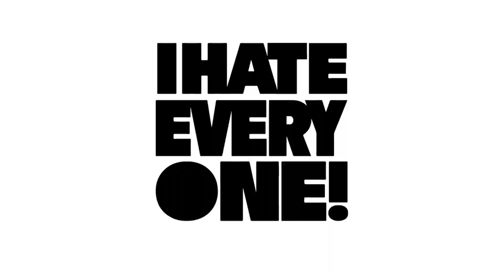Surviving 100 DAYS of Don’t Starve: Pocket Edition | Day 1-3 | I Hate Everyone Gaming TV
Welcome to Hate Everyone Gaming TV! Join me on an exhilarating adventure as I tackle the daunting challenges of survival in the game Don't Starve: Pocket Edition. Can I endure the harsh wilderness and conquer the terrifying obstacles that lie ahead? Will I manage to survive for a whopping 100 days in this new world? Watch as I hone my gaming skills and push the boundaries of what's achievable in Don't Starve Together.

This is the epic saga of my journey through 100 Days in Don't Starve Together on the default difficulty setting. Don't miss out on this thrilling gaming experience!